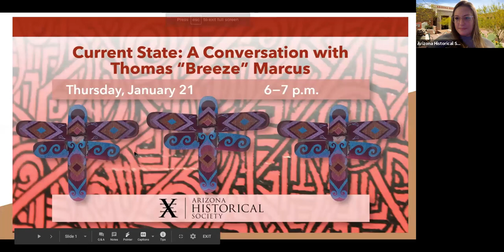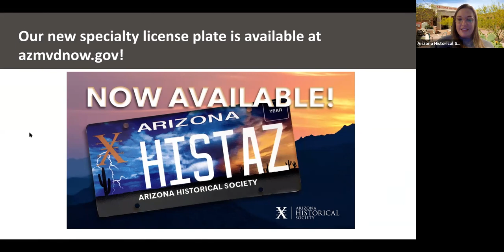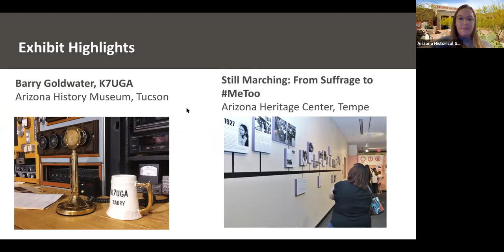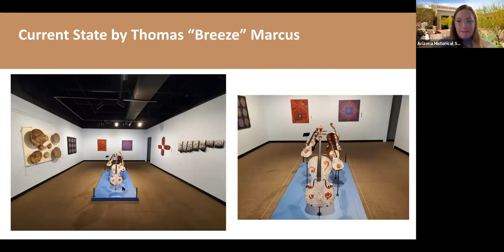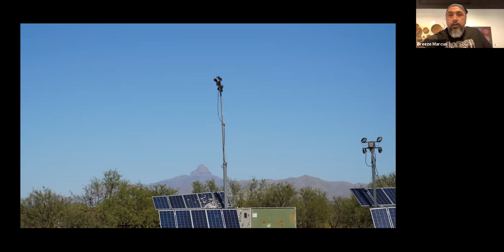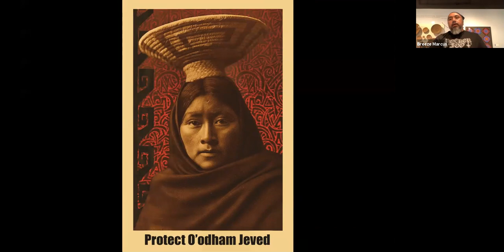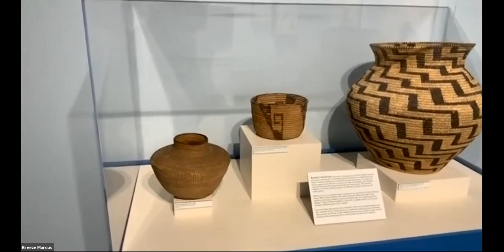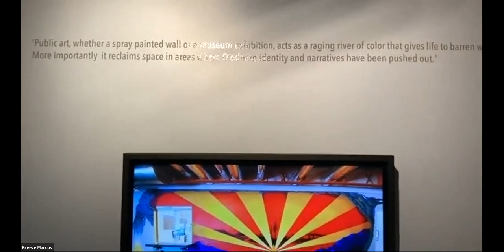Current State with Thomas "Breeze" Marcus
Join the Arizona Historical Society for a presentation by artist Thomas “Breeze” Marcus about his exhibit "Current State", a collection of works that explore Breeze’s personal experiences and identity as a part of the Akimel and Tohono O’odham communities. Breeze will also talk about the border wall impact on traditional Huhugam and Tohono O'odham Lands.

The exhibit Current State is on view for a limited time at the Arizona Heritage Center in Tempe. Displayed in conjunction with cultural artifacts and stories, the exhibition showcases how history, cultural heritage, and identity influence contemporary works. The Arizona Heritage Center museum is open Tuesday through Saturday, 10:00 a.m. to 2:00 p.m. at 1300 N. College Avenue in Tempe, AZ.